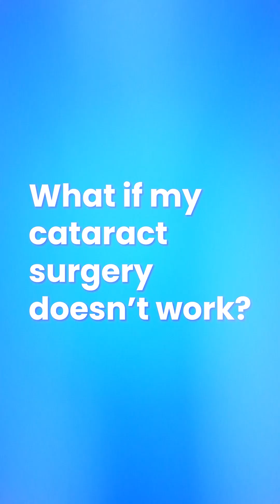Can Cataract Surgery Go Wrong? Dr. Vamshidhar Shares What You Should Know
Worried your cataract surgery might not work?
Hear from our expert, Dr. Vamshidhar, as he explains why cataract procedures have a 99.5% success rate and what ensures lasting clarity for your vision.

Maxivision Super Speciality Eye Hospitals
Telangana | Andhra Pradesh | Tamil Nadu | Gujarat | Kerala | Maharashtra